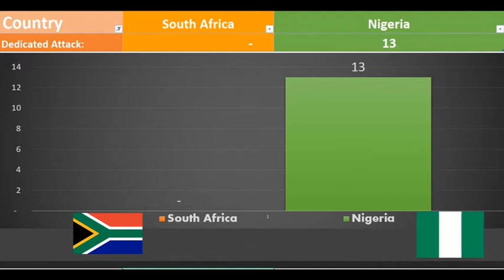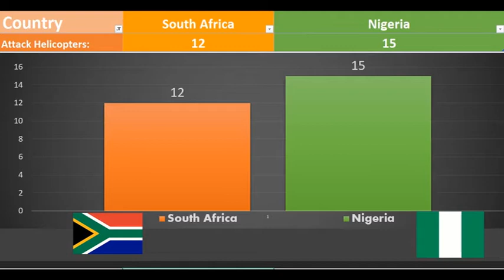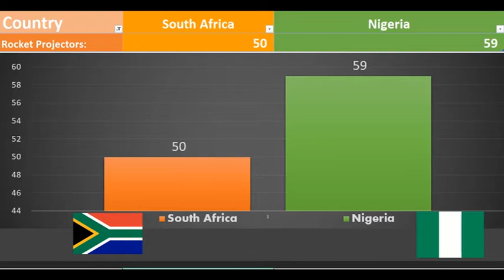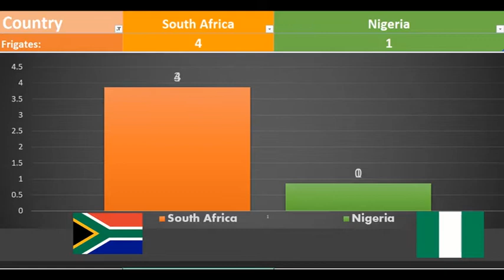South Africa vs Nigeria Military Power Comparison 2021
This video presents South Africa vs Nigeria Military Power Comparison 2021!
There is a new African military power ranking. The Global Firepower ranking uses over 50 individual factors to determine a given nation's Power Index score with categories ranging from manpower, Air power, land forces, naval forces, natural and financial resources, defense budget, logistics and geography. The ranking assessed 138 nations and there are a total of 35 countries included from Africa. We compare Africa’s Number one, Egypt and Africa’s Number 4, Nigeria. Egypt is number 13 in the world while Nigeria is number 35.